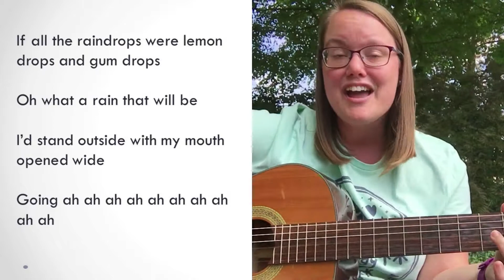"If All The Raindrops" with Jenny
Here’s Jenny leading “If All The Rain Drops" during Camp Boggy Creek:  Beyond the Gates Summer 2020!

Want to learn more about Camp Boggy Creek, who we serve, and our programs?

For more information about our virtual program, check out Check out other fun videos and playlists on our channel

The mission of Camp Boggy Creek is to foster a spirit of joy by creating a free, safe, and medically sound camp environment that enriches the lives of children with serious illnesses and their families.